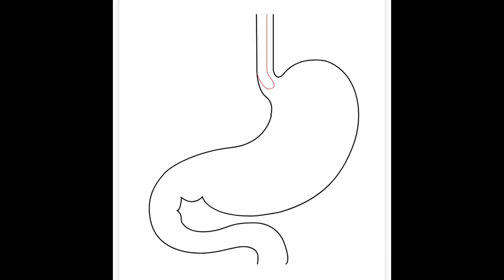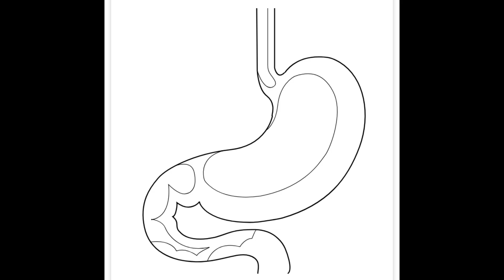How to Draw a Stomach | Easy Step-by-Step Human Body Drawing for Kids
Discover the amazing human body with this fun and easy step-by-step tutorial on how to draw a stomach! Perfect for young aspiring scientists and artists, this video guides kids through drawing the human stomach with simple shapes and clear instructions. Whether you're studying biology or just love learning about the body, this tutorial is great for beginners and young artists. Grab your pencils and start learning!